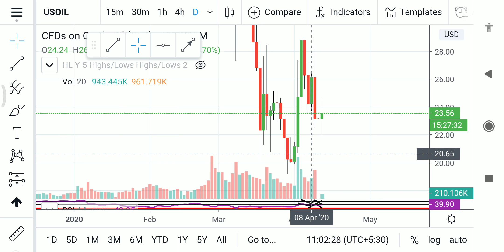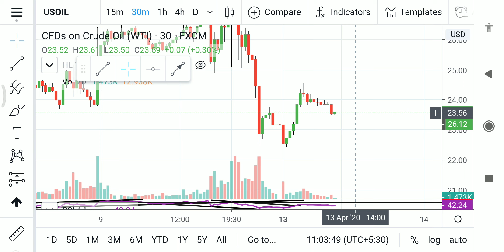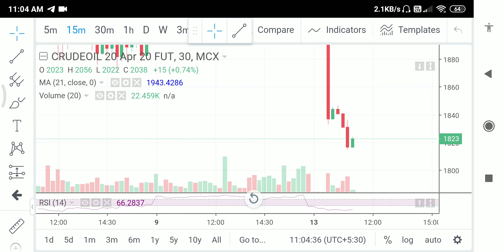WTI crude oil (13/04/2020)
It seems sell on rise to me.

Trade cautiously.